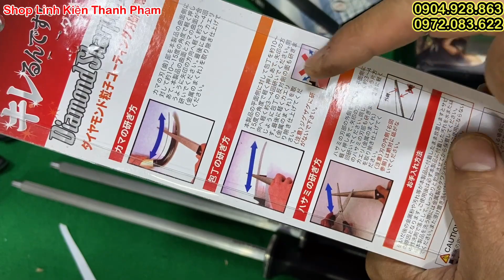Hàng nhật bãi, dao nhật 3 lớp thép, bộ dao nhật, bộ dao đức, các dòng dao thái lọc nhật đức